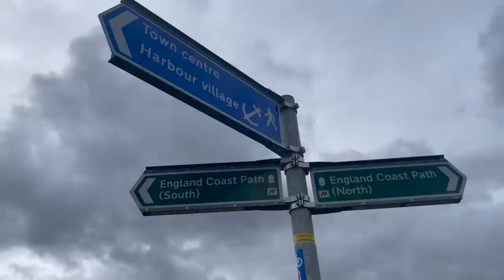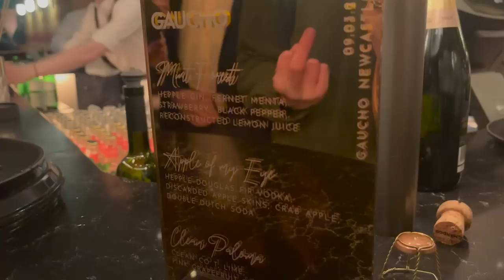drinks with Paul O'Grady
drinks with Paul O'Grady, the BEST PR event, family trip to the village and more! WEEKLY VLOG

Demi Donnelly
Wallsend
NE28 7AT

FAQ’s –